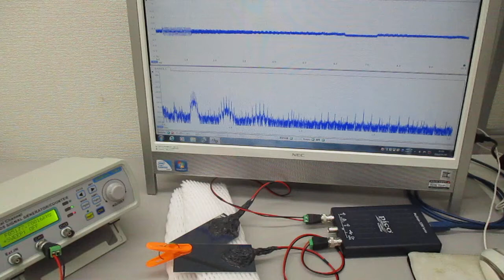非線形共振型超音波発振プローブの超音波伝搬実験（オリジナル超音波システムの開発技術）